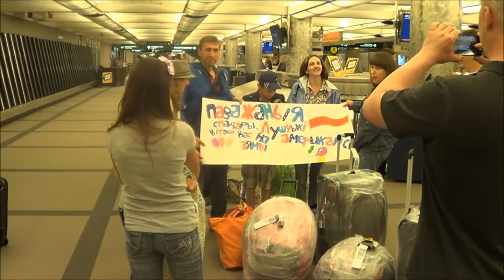Welcome to USA